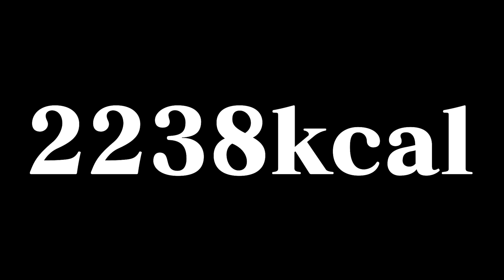バーガーキング新作パインツキミバーガーを食べるかるび【赤見かるび切り抜き バーガーキング バーキン パインツキミ チポトレパインツキミ パイナップルパイ 食レポ】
元配信
1年待ったバーガーキングのパインツキミ食べ比べます

前回
アンジャッシュ渡部とA4とA5のお肉を食べ比べする赤見かるび【赤見かるび切り抜き アンジャッシュ渡部建 宮崎牛 仙台牛 赤見かるびのいただきま～す！】

おすすめ
寂しがり屋の釈迦にねっちょりで答える赤見かるび【赤見かるび切り抜き 釈迦 ボドカ 英リサ おぼ VALORANT】

0:00 バーキン新作食レポ
0:54 パインツキミバーガー大
4:13 チポトレパインツキミバーガー大
7:27 チポトレ小とパイナップルパイ
9:23 新作で1番うまいのはこれ

赤見かるび / Karubi Akami

『パインツキミバーガー』『チポトレ・パインツキミバーガー』『パイナップルパイ』を期間限定で新発売